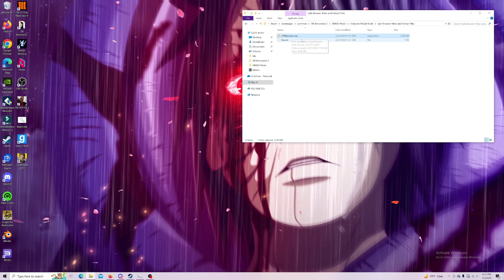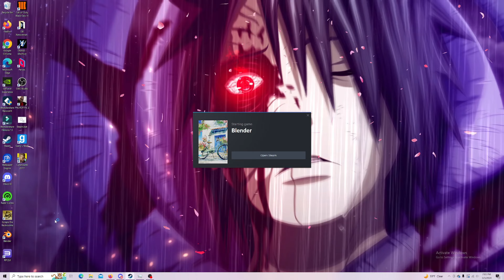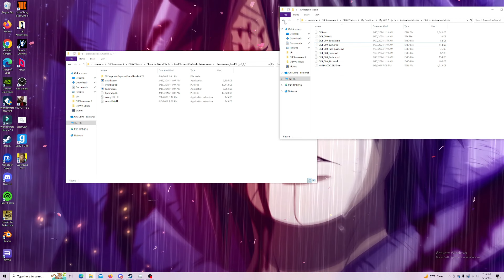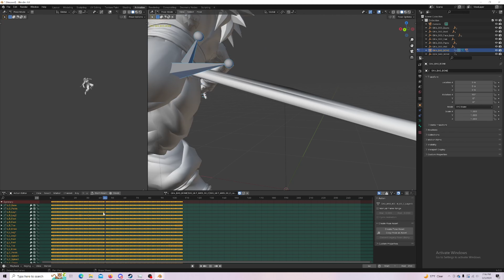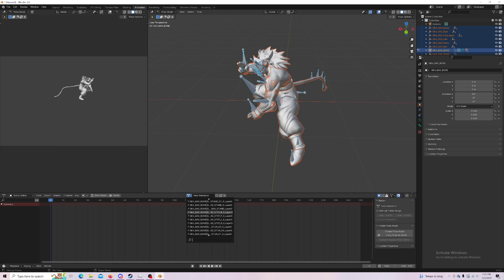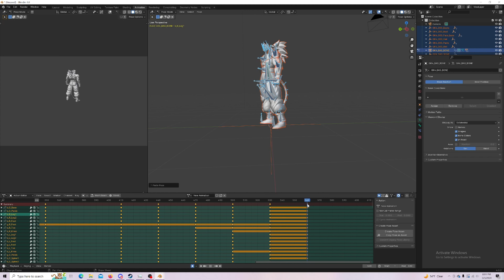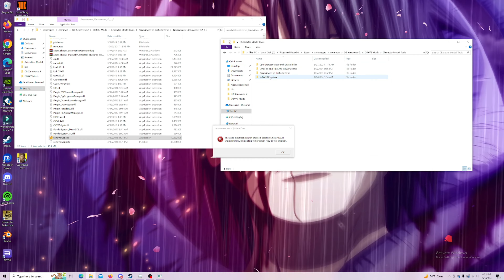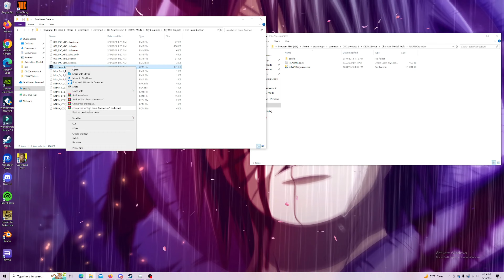Dragon Ball Xenoverse 2 (Ki Blast Skill Creation Tutorial) Pt 2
(Please Keep In Mind) that this is PC only, All required tools will be listed below for the 2nd step of this tutorial.

New to Xenoverse modding?  Here's a link to a previous tutorial I made on how to setup the eternity tools!